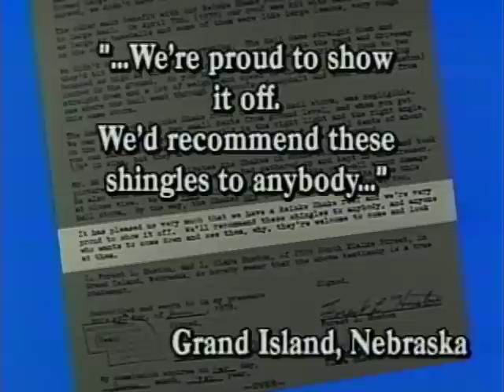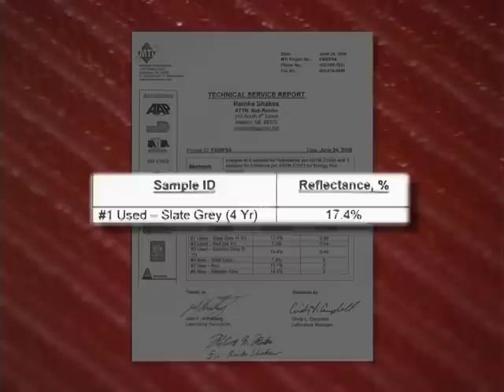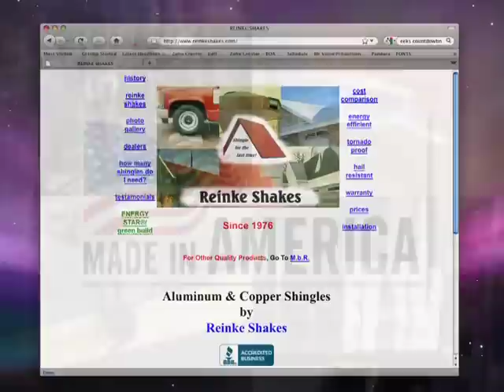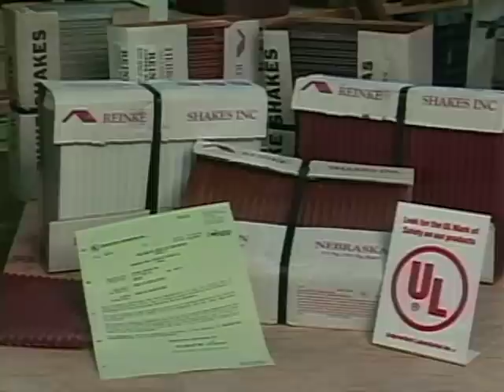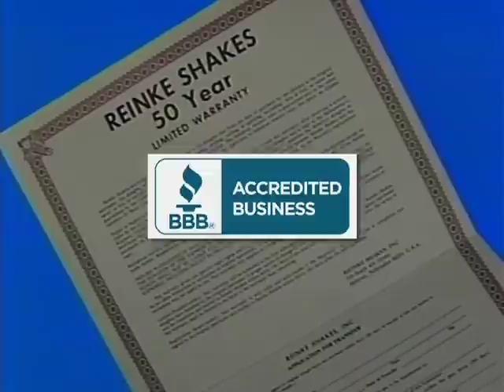Reinke Shakes metal roof shingles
Since 1976 this amazing roof product has been protecting homes, churches, and commercial buildings around the world! Shingle for the Last Time.